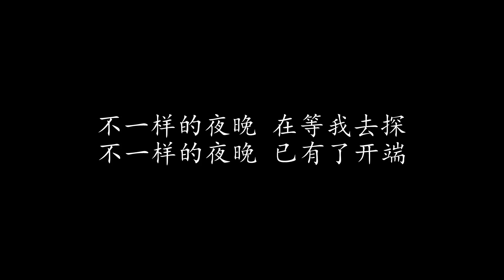不一样的夜晚 周华健 (歌词版)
不一样的夜晚 周华健

从规律中 滑溜了出来
到这个时候才发现
黄昏是每天都不一样 每天都不一样

放慢脚步 才感觉四周的匆忙
就像自己每天生活的那样
何不把今天的休息终点站
换一个地方 换一个地方

不一样的夜晚 已有了开端
不一样的夜晚 在等我去探

在等我去探

在等我去探